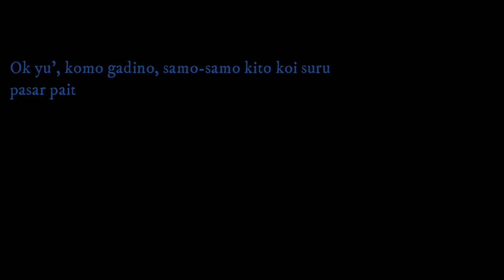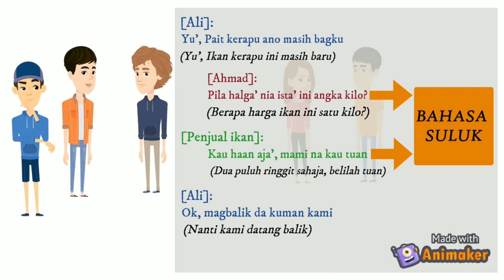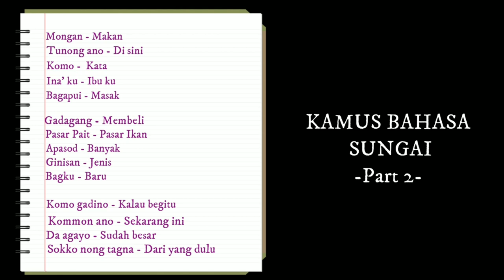Belajar Bahasa Sungai Sabah Part 2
Assalamualaikum Bosku Semuanya KhalidBoskuOfficial : Belajar Belajar Bahasa Sungai Sabah Part 2

Marilah Kita Pelihara Dan Melestarikan Bahasa Kita Khususnya Di Sabah, Agar Bahasa Peninggalan Tradisi Nenek Moyang Kita Kekal Sepanjang Zaman Dan Diguna Oleh Generasi Muda.

Semoga Video Ini Dapat Membantu Generasi Yang Akan Datang.

HakCipta Terpelihara : Dr. Adinin Hj Bachu
Hormati Hakcipta Seseorang

Timestamps:
00:00 - Video Thumbnails
00:18 - Intro Video
01:33 - Cuplikan Video Part 1
02:14 - Jom Belajar Bahasa Sungai
04:50 - Kamus Bahasa Sungai Ke Melayu
06:17 - Outro Video